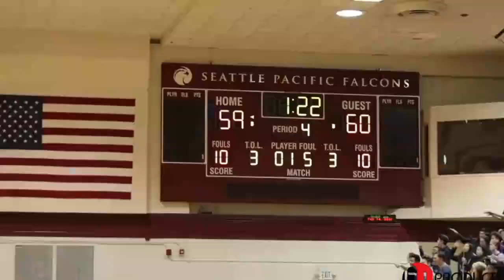Mid-Peninsula vs. DCP El Primero - High School Girls Basketball LIVE STREAM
STREAMING! Today California High School Girls Basketball, Mid-Peninsula vs. DCP El Primero

Dragons @ Lobos

The DCP El Primero (San Jose, CA) varsity basketball team has a home conference game vs. Mid-Peninsula (Menlo Park, CA) on Thursday, February 9 @ 5:30p.